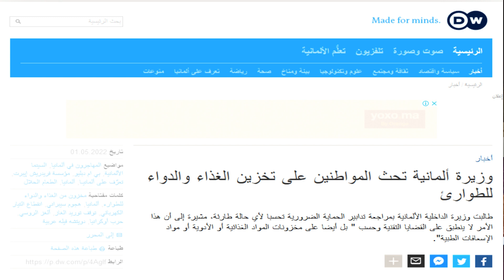أوكرانيا تحترق وبوتين في ورطة والانفجار وشيك .. من يتحكم في أحداث العالم ؟